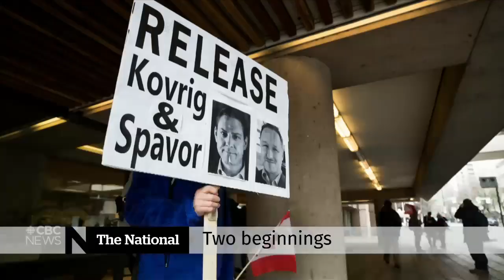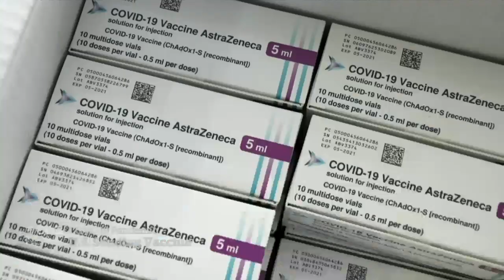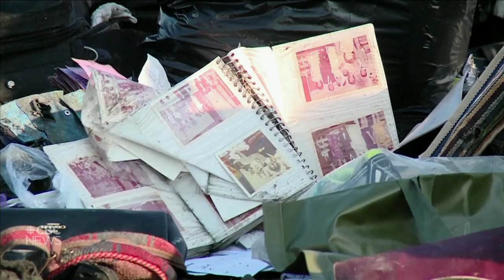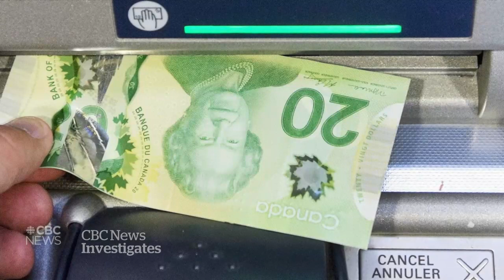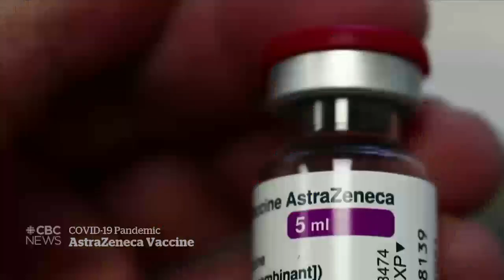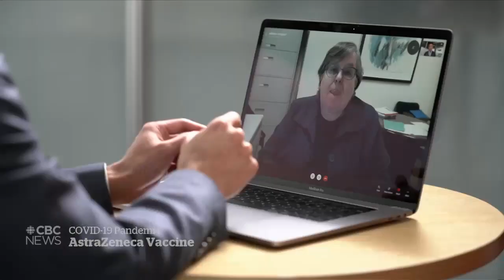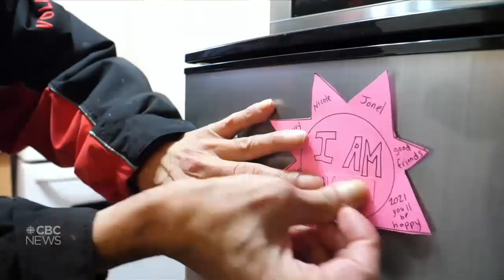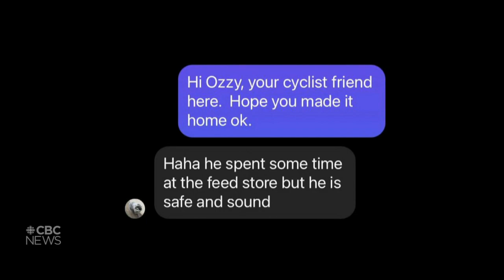CBC News: The National | Michael Spavor’s trial in China ends without verdict | March 18, 2021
Michael Spavor’s trial has ended without a verdict in China. Canada will receive an influx of vaccines from the U.S. Plus, can the AstraZeneca vaccine overcome controversy and contradiction?

00:00 The National for March 18, 2021
00:56 Michael Spavor’s trial ends without a verdict
03:19 U.S.-China diplomatic talks
05:39 U.S. to loan 1.5M vaccine doses to Canada
07:55 Montreal to vaccinate some parents
10:10 Atlantic bubble set for April reopening
12:23 N.B. monitoring unknown neurological disease
12:55 Downing of Flight PS752 in Iran
15:16 Inside an ISIS detention camp in Syria
19:13 CBC Marketplace: Phone scammers
22:31 At Issue: Erin O'Toole's convention speech
28:46 At Issue: Does O'Toole have time to sway voters?
32:54 The AstraZeneca COVID-19 vaccine
40:15 Calls to make Yellowknife COVID shelter permanent
42:54 The Moment